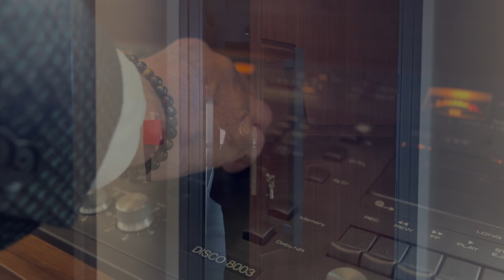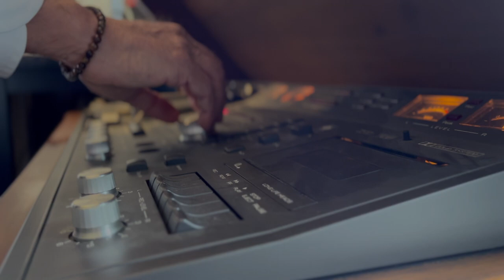Nabi Ergin - Bakın Görün Ne Haldeyim ( Bilge Özgen Anısına )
Beste : Bilge Özgen
Güfte : Samim Cebeci

Emeği geçen tüm arkadaşlarıma sonsuz teşekkürlerimi sunarım.